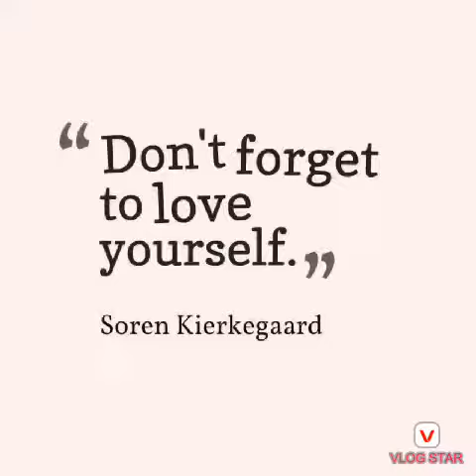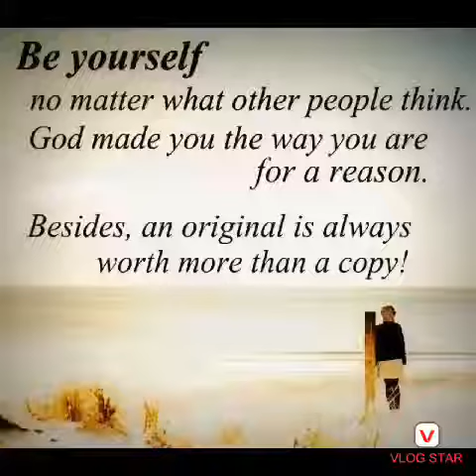Smore’s that was Saturday night